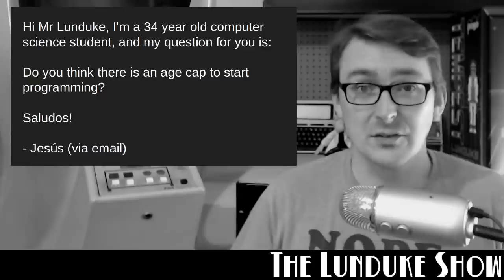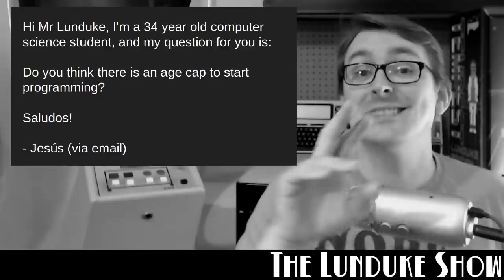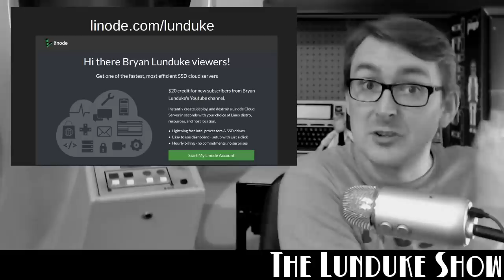Is there an age cap to start programming?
Question from the audience: I'm a 34 year old computer science student, and my question for you is: Do you think there is an age cap to start programming?

Amazing servers and workstations, powered by Linux.

Amazing 3D Printers.